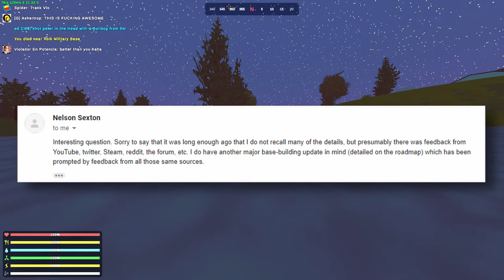The Problems with Unturned's Raiding Update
Video about the Unturned Raiding Update and why it sucks.

00:00​​​​​ - Introduction
01:03​​​​​ - The Fall of Nykorev
02:41​​​​ - The Fall of The Horde Beacon
06:44​​​​​ - The END of Unturned Casual
08:41 - The Killer of Unturned Raiding